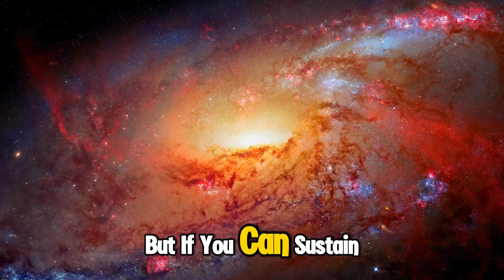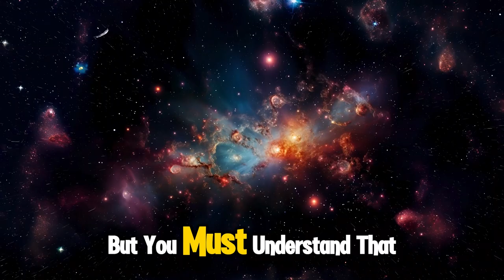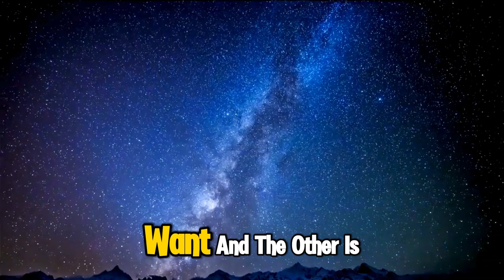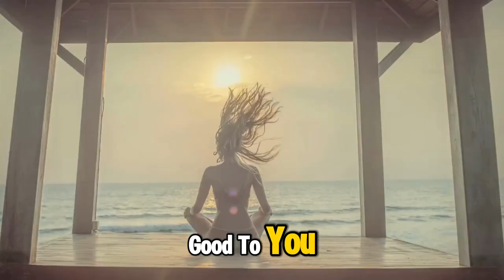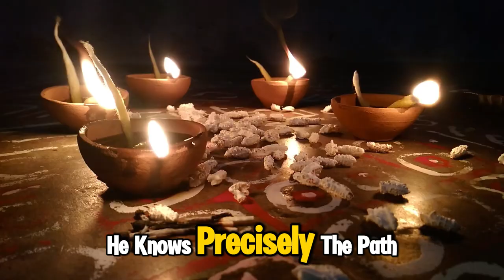That's Why You Have To Let Go To Have It | Law Of Attraction